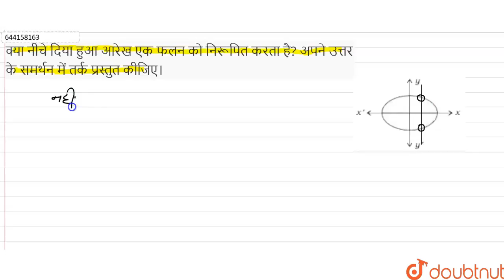क्या नीचे दिया हुआ आरेख एक फलन को निरूपित करता है? अपने उत्तर के समर्थन में तर्क प्रस्तुत कीजिए।...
Class: 12
Subject: MATHS
Chapter: QUESTION PAPER OCTOBER 2016(1)
Board:UP Board

👉 Have Any Query? Ask Us.